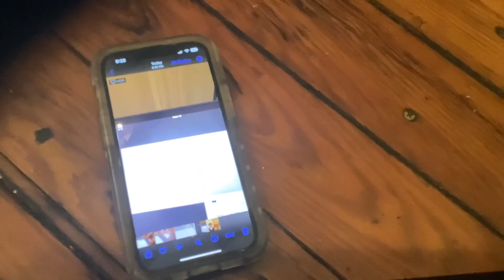How to draw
I  hope this tutorial is helpful